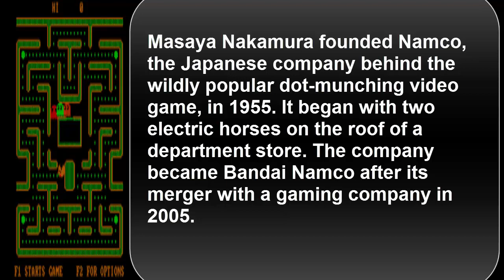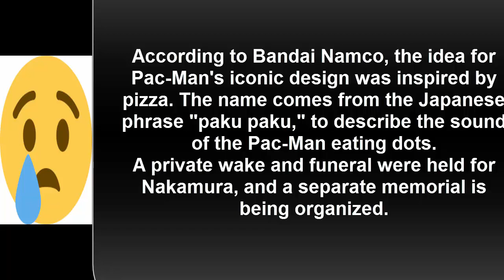Creator of Pac-Man is dead 2017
The  business giant who helped put Pac-Man on the path to chomping dots and ghosts has gone to the great arcade in the sky.
Masaya Nakamura, founder of Namco, died on January 22 ... according to a release from the company on Monday.
Namco released Pac-Man in 1980 ... and has been inhaling dots at record pace ever since. The game was named the highest-grossing arcade game of all time last year.
The company didn't release any details about how Nakamura passed away. It's worth noting ... his death came 18 months after the release of "Pixels."
Nakamura now has more in common with Inky, Blinky, Pinky and Clyde.